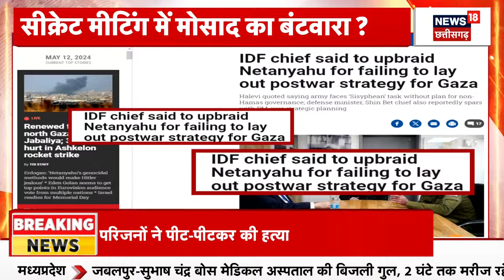Israel Hamas War | Jabalia में Israeli Soldier पर हुए हमला ! | Ebrahim Raisi Death | Hezbollah